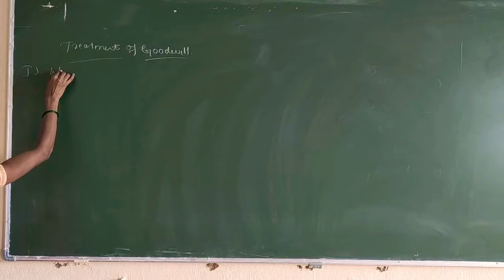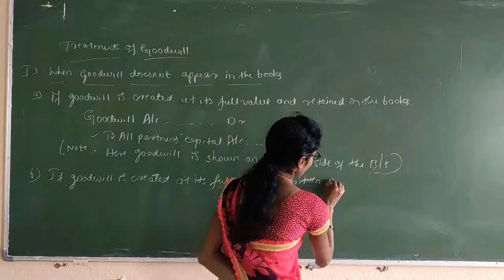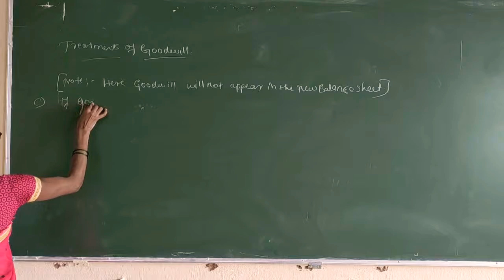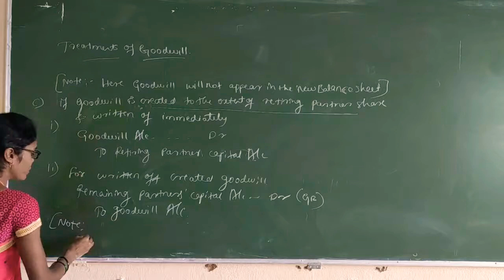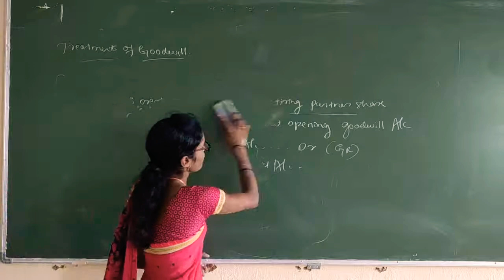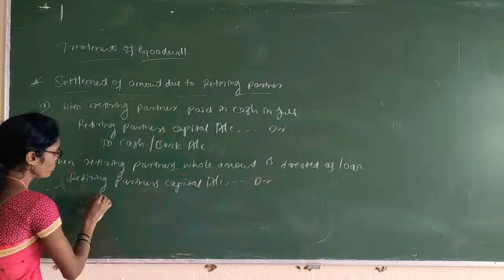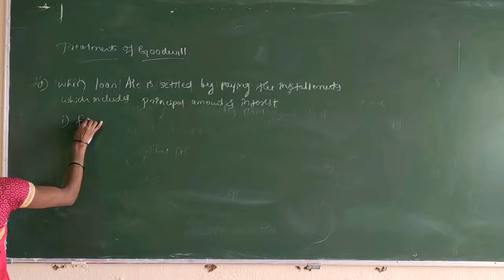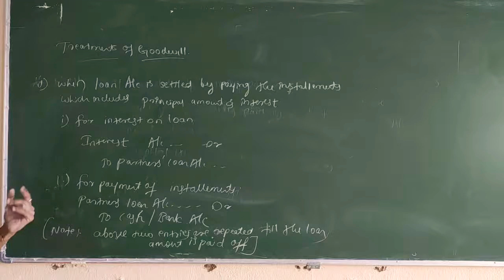(26.09.2020) II PU Accountancy- Retirement of a partner- Treatment of Goodwill